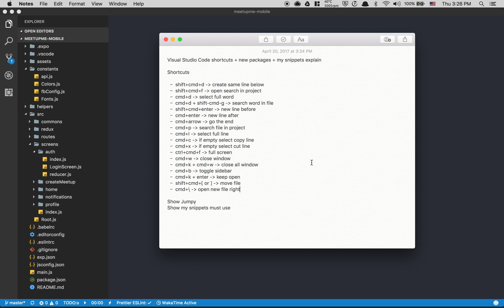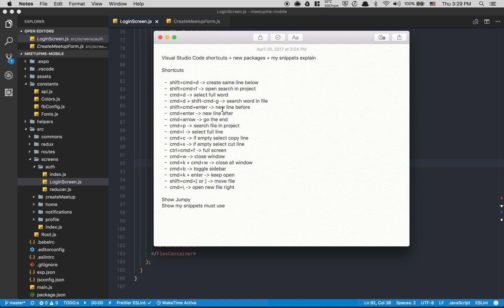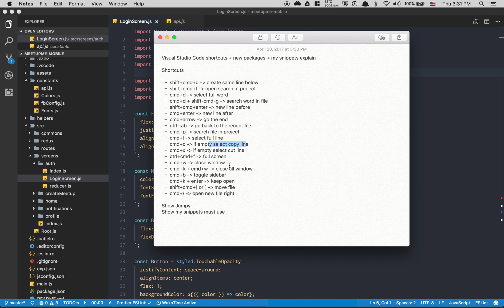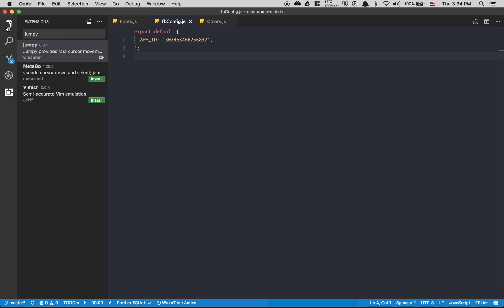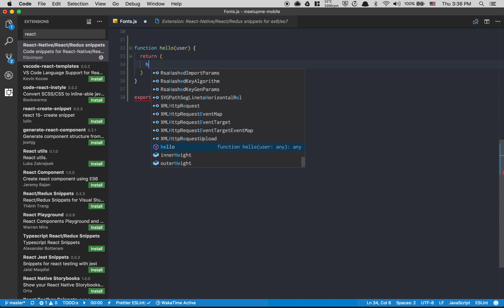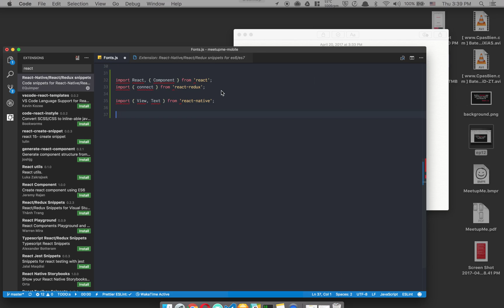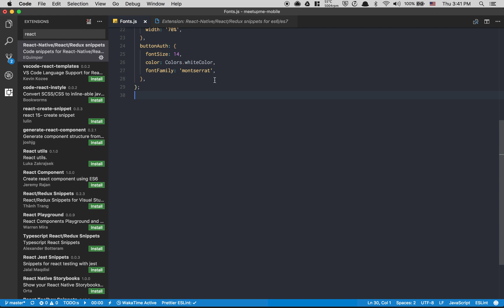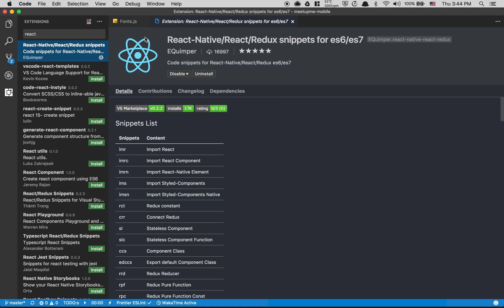Visual Studio Code Keyboard Shortcut + React-Native/React/Redux snippets for es6/es7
In this video I show the keyboard shortcut I used the most in Visual Studio Code and I also show you the snippets extensions I created for help you type code faster :) in react and redux project.